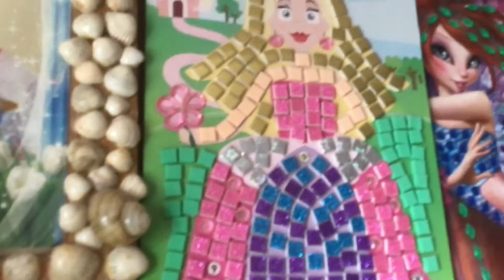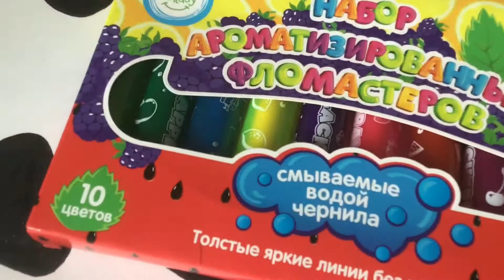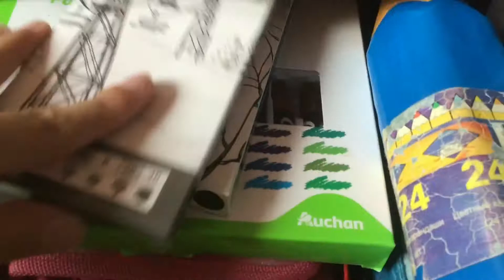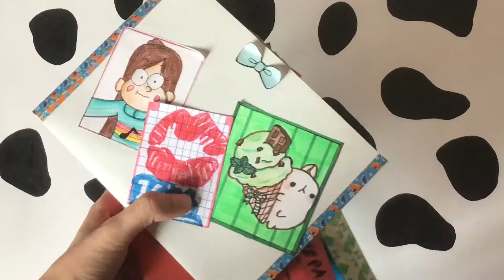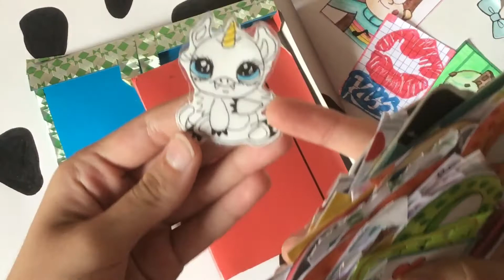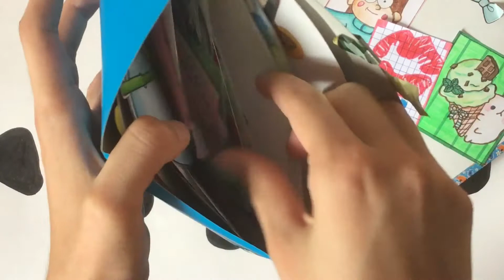МОЙ РАБОЧИЙ СТОЛ/ МНОГО КОЛЛЕКЦИЙ?/СТАРЫЕ ПАКЕТИКИ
Вот ссылочка на мой канал с картинами😊-